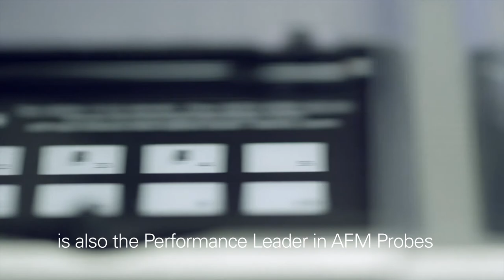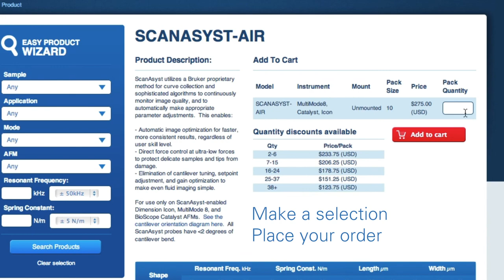AFM | Probes HD | Bruker